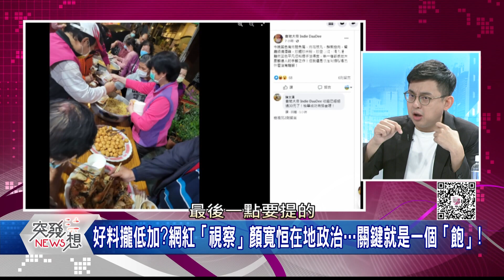精華片段》顏家招待所違建爭議!盧秀燕:定依法拆!卓冠廷驚爆排拆居然要等到30年以上?!真?【突發琪想】2021.11.29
下載【年代電視】APP：
iOS平台：